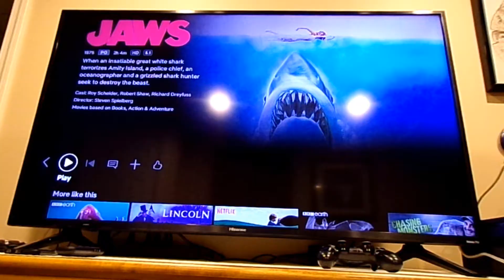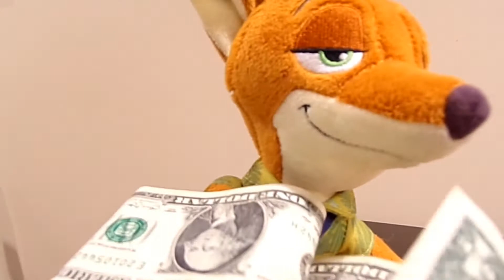Dr. Zoidberg Watch Jaws!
Here is Zoidberg trying to watch the movie Jaws with out getting scared out of his mind.